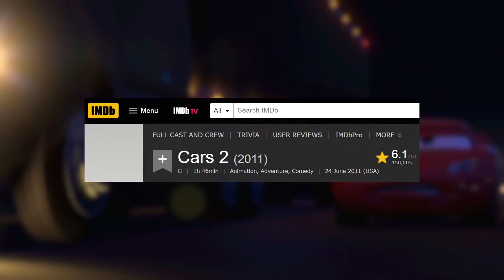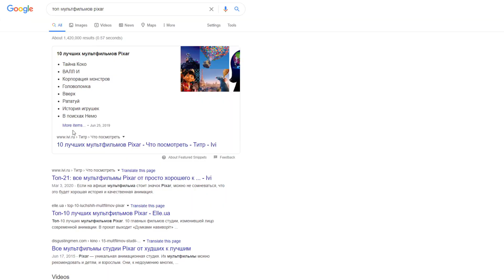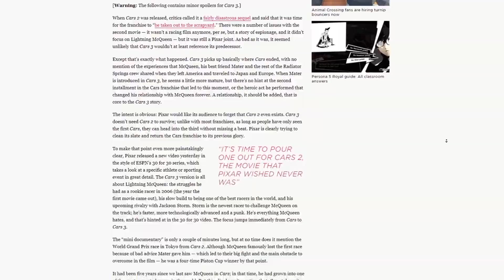Тачки - самый провальный мультфильм студии Пиксар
В этом видео мы поговорим об одном из моих самых любимых, но в то же время провальном мультфильме, а точнее, о целом проекте. Первая часть вышла в далеком 2006 году, и именно она, ествественно, заложила фундамент всей франшизы. Лично я как в детстве, так и сейчас, очень люблю первую часть вселенной. Но одно дело, что мне нравятся Тачки, другое дело, каким этот мультфильм и вся трилогия являются в сущности. Я уверен, что многим из вас, да уж почти каждому из вас нравилась хотя бы первая часть трилогии в детстве. Кому-то нравятся Тачки 3 и это вполне понятно. Если не учитывать второй эпизод франшизы, который получился, прямо уж сказать, отвратительным, и про который мы поговорим чуть позже, то всё выглядит не так плохо. Но...